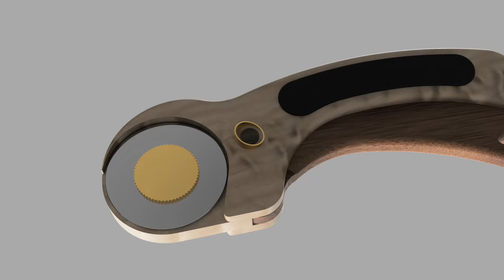Projekt Rollmesser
Ideal für Leder und Stoff Zuschnitt.